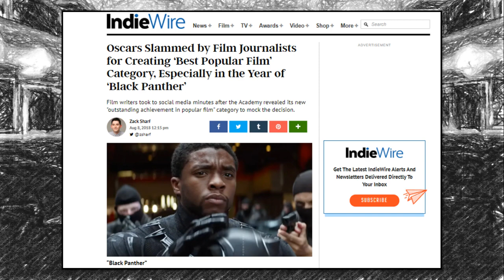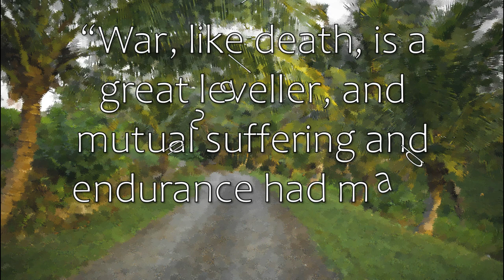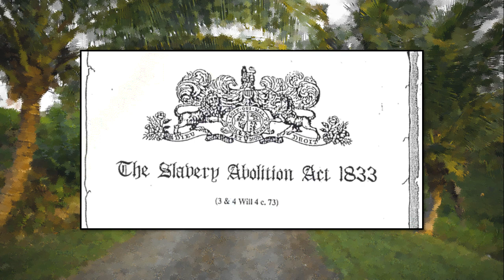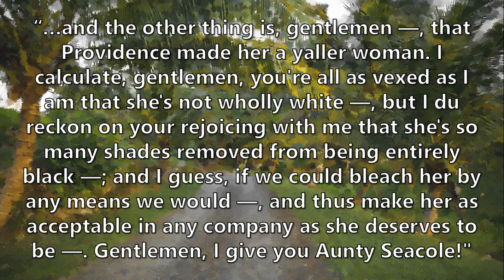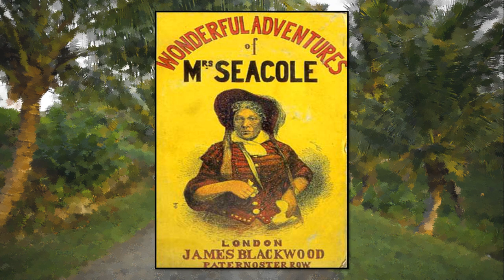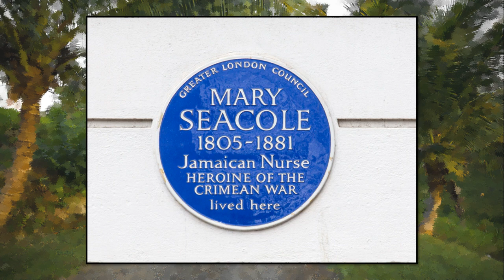MARY SEACOLE | Unsung Crimean Heroine | BLACK HISTORY MATTERS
In the United Kingdom, Black History Month takes place in October, hence I'm doing a series of these videos dedicated to several famous black people in October.

I know there is an upcoming depiction of Mary Seacole played by Gugu Mbatha-Raw, who is a great actress, although I do think she's too young for the role. I hope it'll be okay.

Music is 'Inner Sanctuary' by Gotama at the Free Music Archive

Background Images are by Donald Tong and Lyncoln Miller at Pexels

Here're my sources. It's easier to cite them in the description.
- In the Shadow of Mary Seacole (Documentary)
- Mary Seacole, The Angel of the Crimea (Documentary)
- Wonderful Adventures of Mrs Seacole in Other Lands, by Mary Seacole
- BBC's Horrible Histories (TV show)

0:00 Black History Matters Month Intro
4:25 Mary Seacole Intro
5:22 Life in the Caribbean
6:42 Fighting Cholera in Panama
7:37 The Crimean War
10:38 Later Life
11:56 Legacy